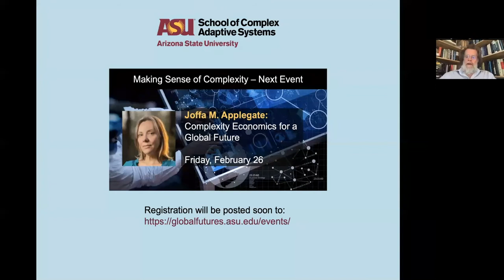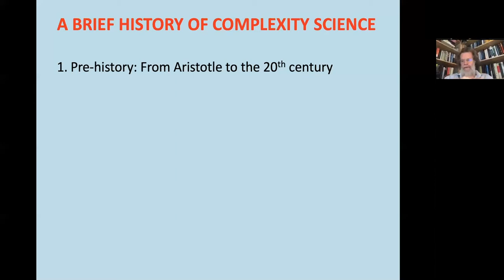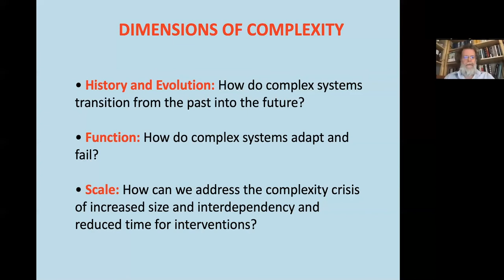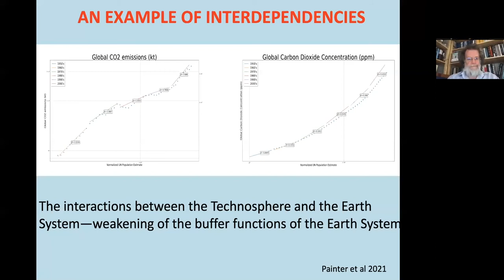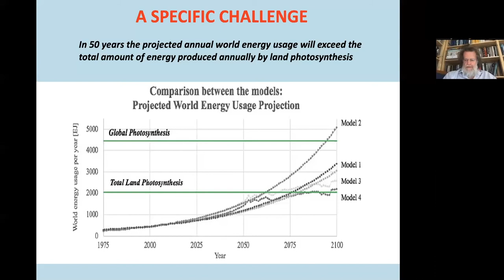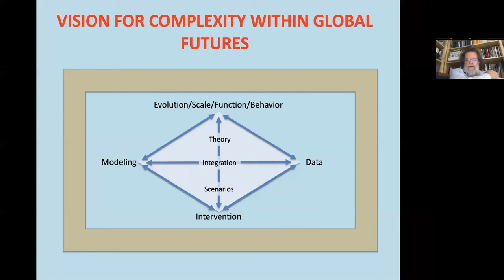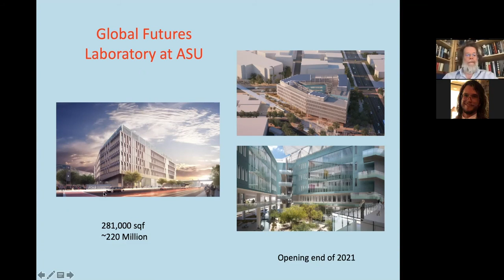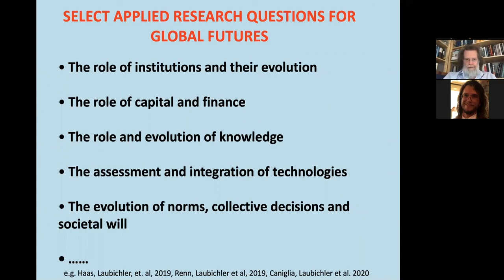Future Challenges in Complex Adaptive Systems Science - Manfred Laubichler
This Complexity Series Talk, hosted by the new School of Complex Adaptive Systems in the College of Global Futures, features Manfred Laubichler, Interim Director of the School of Complex Adaptive Systems.